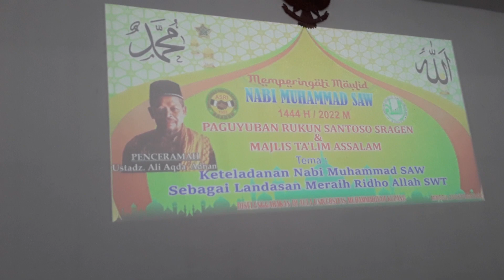Musik Hadroh Acara Maulud Nabi Muhammad S.A.W Paguyuban Rukun Santoso Sragen 😍